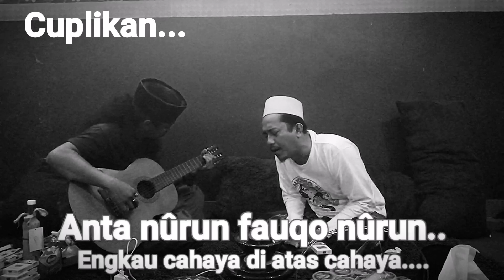Trending!! Syahdu..Akustik Reff Ya Nabi Salam Alaika versi UJE (COVER)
Google Map : MABES MUSTIKA CIJAGO DEPOK

Ketika CHANNEL ini bermanfaat...
Karena pencet tombol tersebut GRATIS..
Agar kami bisa UPLOAD VIDEO setiap harinya..
TERIMA KASIH...

Totok Jari Sakti /Jari PETIR.
Alhamdulillah, kami bongkar rahasia tersebut untuk berbagai pengobatan penyakit, khususnya pengobatan Alternatif tersebut berada di Kota Depok & Bekasi.

Google maps :
MABES MUSTIKA CIJAGO DEPOK

JL. RAYA BOGOR, GANG MASJID USWATUN HASANAH NO. 26 RT. 4 RW. 6, (DEKET SMK TARUNA BAKTI) KEL. CURUG, CIMANGGIS DEPOK.

Untuk pelayanan pengobatan, bisa menghubungi salah satu nomor Hp/WA :

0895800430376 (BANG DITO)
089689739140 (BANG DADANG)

SALAM SEHAT,,,
SEMUA KARENA IZIN ALLAH..RIDHO ALLAH...TUHAN YANG MAHA ESA..
[ BI IDZNILLAHI TA'ALA ]

PANGERAN BHAGASASI/
CANG LEFI